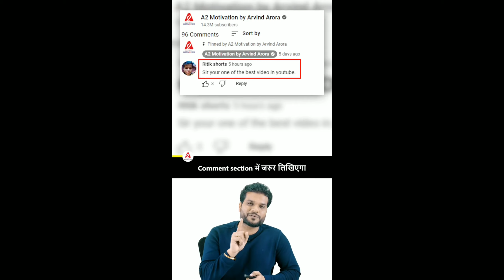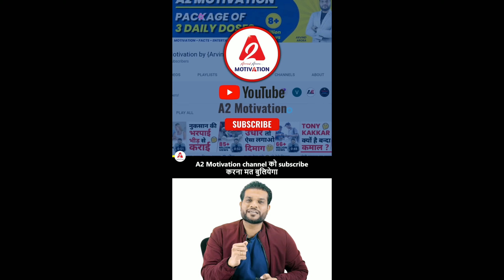South_ने_Copy_की_ये_बॉलीवुड_फिल्में😲|बॉलीवुड_रह_गया_RRR_KGF_से_भी_पीछे😲|a2shorts a_shorts_a_day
South_ने_Copy_की_ये_बॉलीवुड_फिल्में😲|बॉलीवुड_रह_गया_RRR_KGF_से_भी_पीछे😲